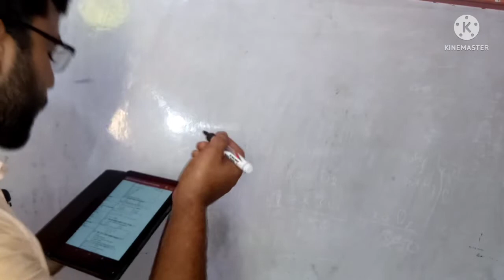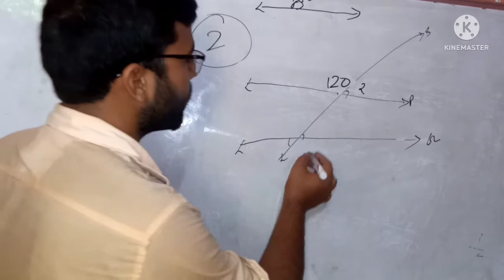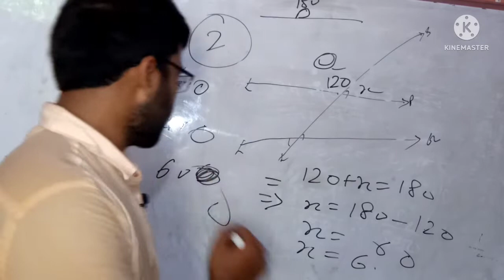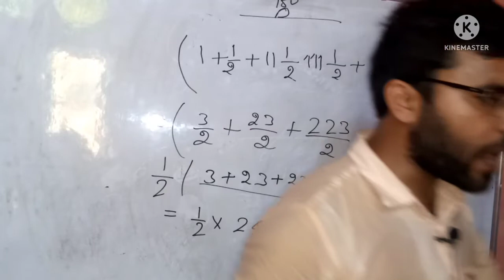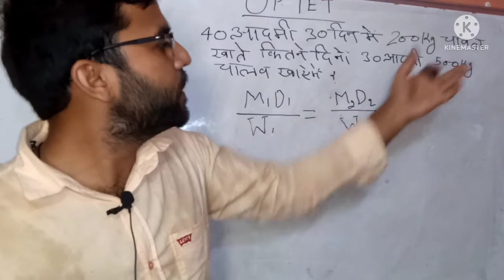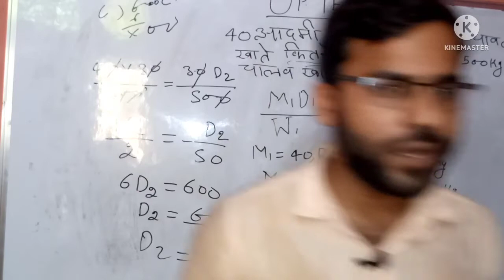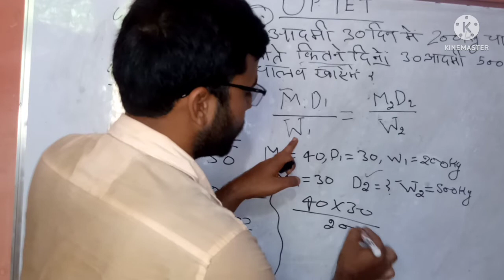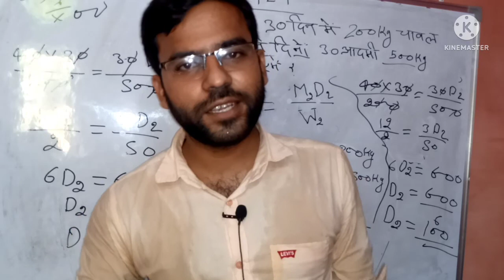uptet Maths UP TET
chandra instute allahabad up tet maths
chandra institute allahabad UP TET maths
Mo Abis#
Mo Abis 110
Mo Abis 110
इस वीडियो में UPTET के बारे में जानकारी दी गई है और सवाल को हल किया गया है जो 2018 के प्रश्न को लिया गया है जो बहुत ही महत्वपूर्ण प्रश्न है आप लोग हमारे सवाल को देखे और यदि आपको लगता है कि ये सवाल अच्छा है तो हमारे चैनल को subcribe करें
हमारे चैनल का नाम Mo Abis 110